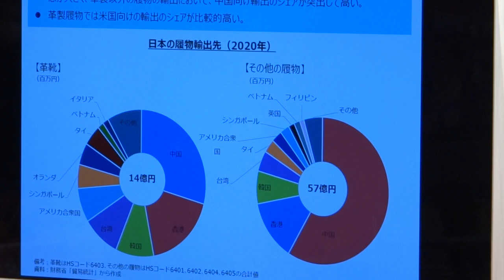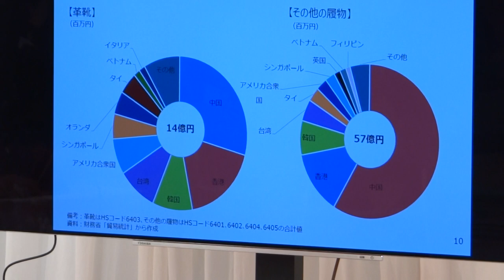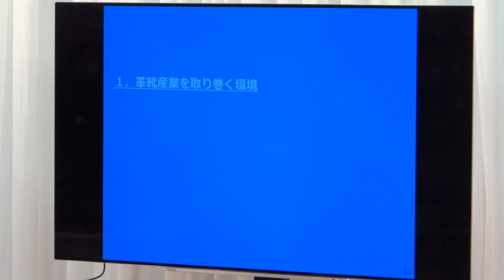O-1 皮革新製品 発表展示会 ＆ シンポジウム 都立産業貿易センター 台東館 7階